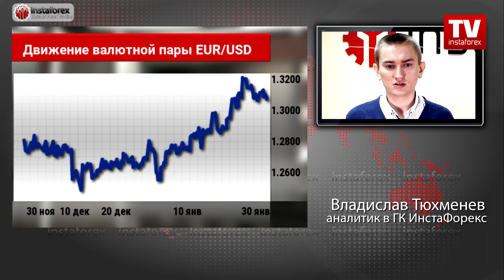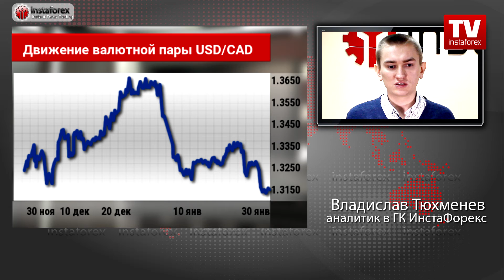Телемост 1 февраля: В выигрыше все, кроме доллара США! (EUR/USD, GBP/USD, USD/CAD)